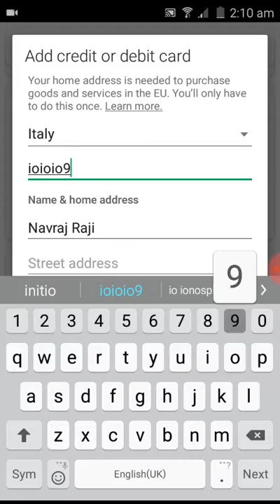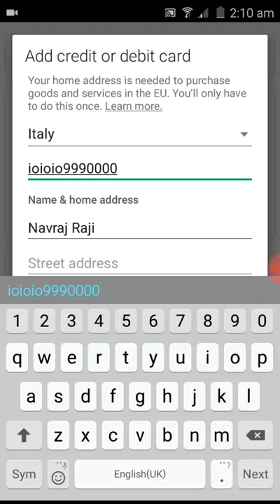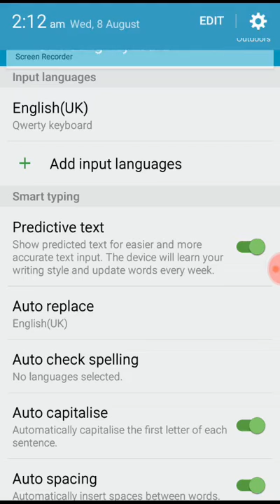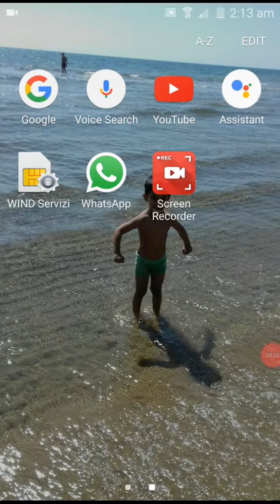San andreas dwollod